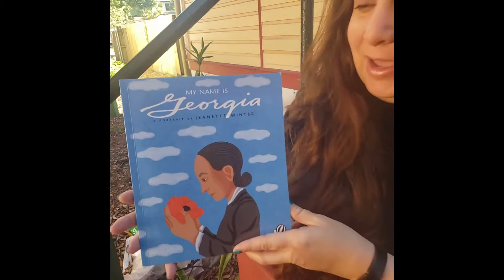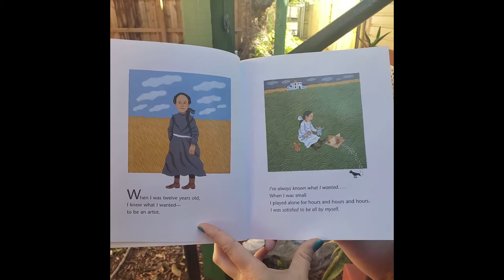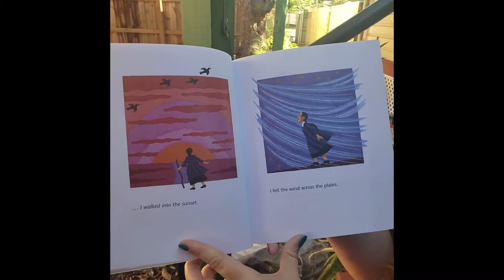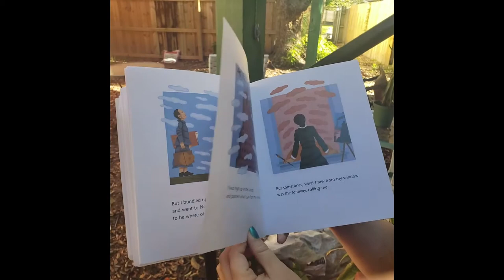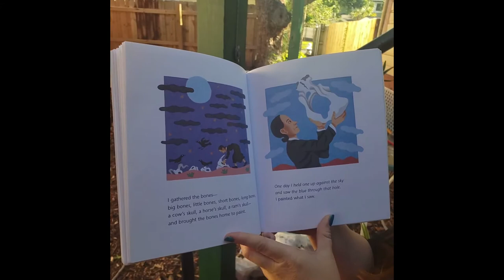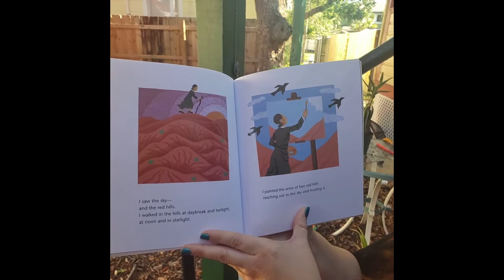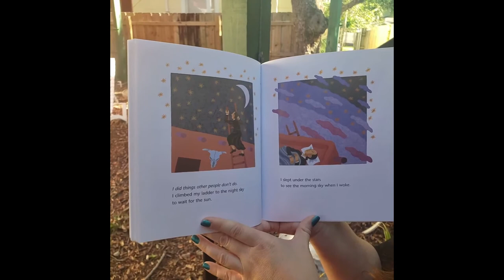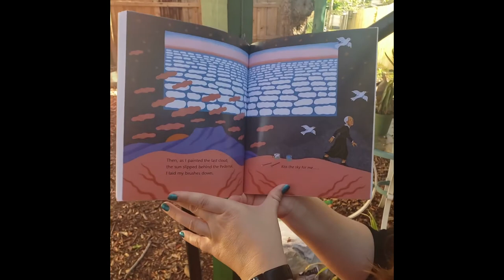MFA Storytime: "My Name is Georgia" by Jeanette Winter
Curatorial Assistant Stephanie Chill reads "My Name is Georgia" by Jeanette Winter. Discover the fascinating life and career of Georgia O'Keeffe (American, 1887–1986), and learn about O'Keeffe's three paintings in our American Art collection.
The artworks featured in today's video are:
1️⃣New York – Night (Madison Avenue), 1926, Oil on canvas, Gift of Charles C. and Margaret Stevenson Henderson in memory of Hunt Henderson

2️⃣Poppy, 1927, Oil on canvas Gift of Charles C. and Margaret Stevenson Henderson in memory of Jeanne Crawford Henderson

3️⃣ Grey Hills Painted Red, New Mexico, 1930, Oil on canvas, Anonymous gift